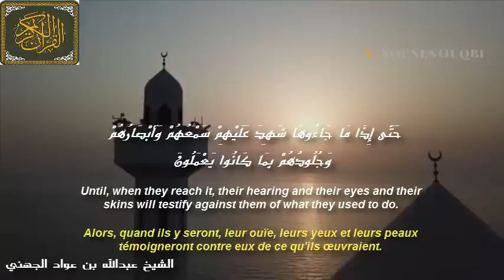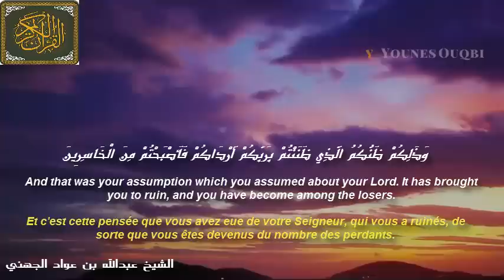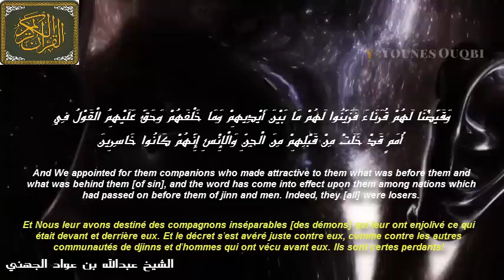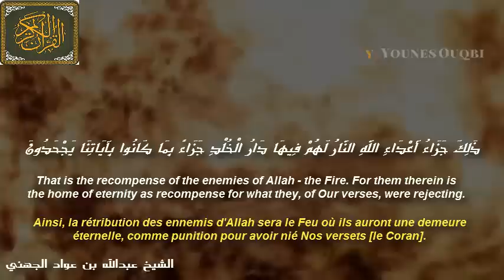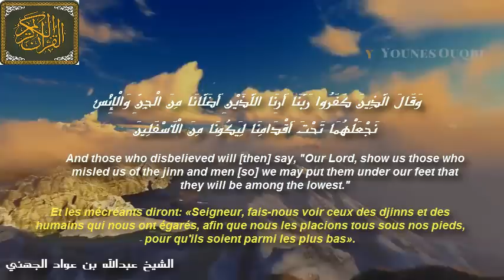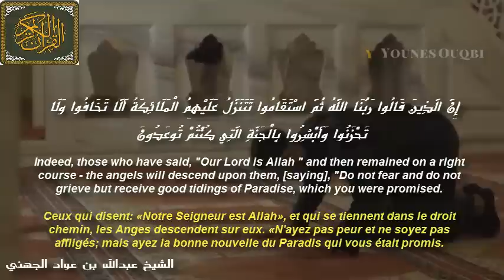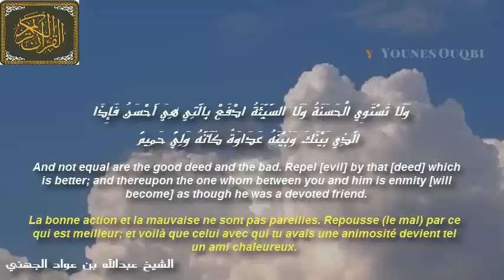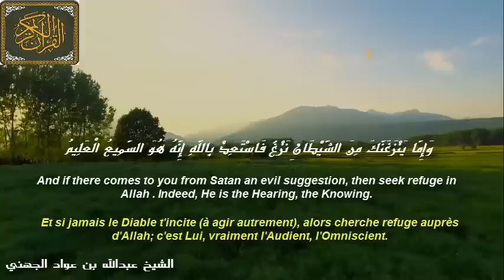"the Day of Gathering" «وَيَوْمَ يُحْشَرُ أَعْدَاءُ اللَّهِ إِلَى النَّارِ »